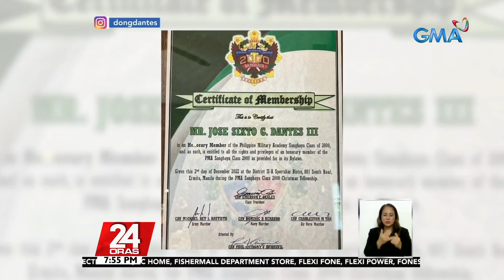Iba't ibang kwento ng pagsubok, kontrobersiya, tagumpay, at inspirasyon, itatampok sa... | 24 Oras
Ilang araw na lang at 2023 na! Pero bago matapos ang taon, babalikan muna natin ang ilan sa mga pangalan at kuwentong tumatak sa mga balita.

Marian Rivera: malinaw sa amin na kung magkakaanak kami, bibigyan namin sila ng maayos na buhay

At unahin na natin ang isa sa mga newsmaker sa showbiz na kalilipat lang sa bago nilang tahanan. Siyempre ang Primetime King and Queen ng GMA Network sina Dingdong Dantes at Marian RIvera.

24 Oras is GMA Network’s flagship newscast, anchored by Mike Enriquez, Mel Tiangco and Vicky Morales. It airs on GMA-7 Mondays to Fridays at 6:30 PM (PHL Time) and on weekends at 6:00 PM.